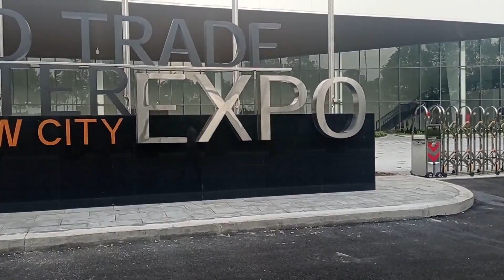8 TIÊU CHÍ VÀNG CHẮC THẮNG ĐẦU TƯ BẤT ĐỘNG SẢN 2022 | BIDOLAND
Nếu nắm trong tay 8 tiêu chí vàng này bạn chắc chắn sẽ thắng nếu đầu tư BĐS đầu 2022.
Hãy cùng BIDOLAND cập nhật những tin tức NÓNG NHẤT và NHANH NHẤT về thị trường BĐS Bình Dương . Chúng tôi chuyên cung cấp thông tin pháp lý nhà đất, review, cập nhật hạ tầng các dự án bất động sản ở Bình Dương, Bình Phước, Vũng Tàu và Thanh Hóa.

Ngoài ra, BIDOLAND còn triển khai  các lĩnh vực:
🔰 Đào tạo, hỗ trợ marketing bất động sản, content video, SEO.
🔰 Nhận mua bán, ký gửi, review đất và nhà , cung cấp pháp lý các dự án, kiểm tra quy hoạch, quy trình thủ tục đất đai, thế chấp ngân hàng theo yêu cầu.
🔰 Đăng ký tìm và ký gửi bất động sản theo link dưới
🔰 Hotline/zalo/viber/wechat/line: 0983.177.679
🔰 Đăng ký, like và ấn chuông để có được thông tin NHANH & SỚM nhất mỗi sáng bạn nhé!

---000